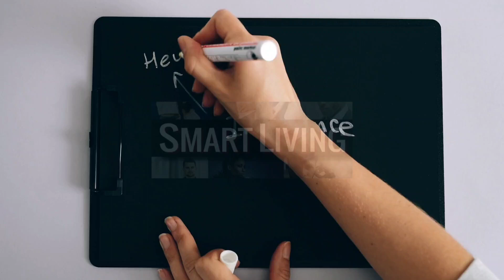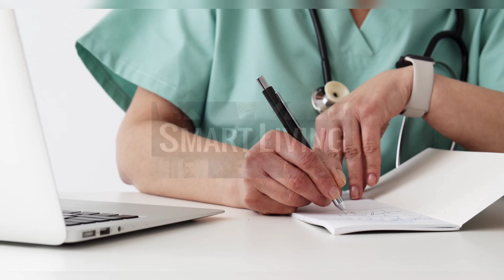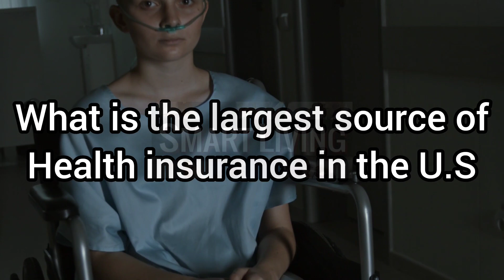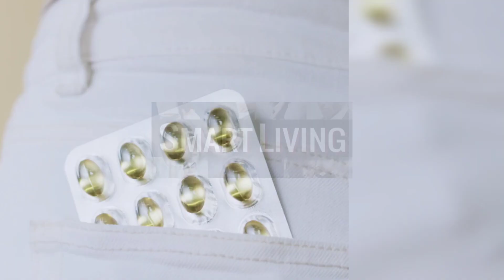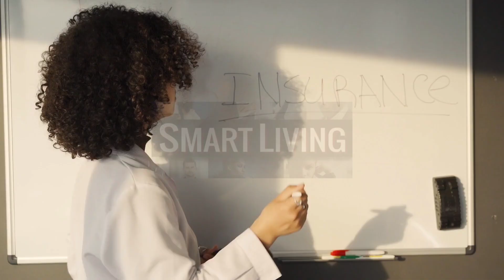Health insurance in USA 2023 || How Much Does Health Insurance Cost In America?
Thank u for being my family
In today's video I will tell u in details about
Health insurance in USA 2023 ||
How Much Does Health Insurance Cost In America
So plz don't skip and watch this video fully to know about health insurance in USA with it's price..